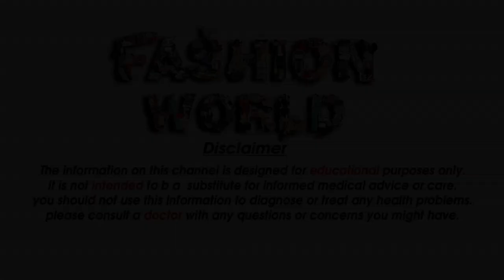Amazing Saree Collection Unique Saree Collection Nice Saree Collection For Girls